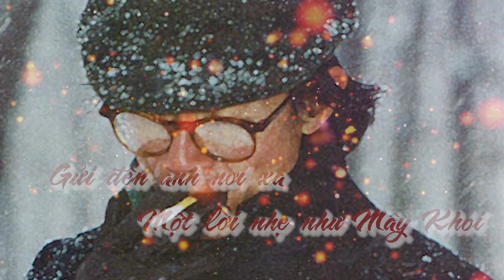[Tản văn] Gửi tới anh một lời nhẹ như mây khói